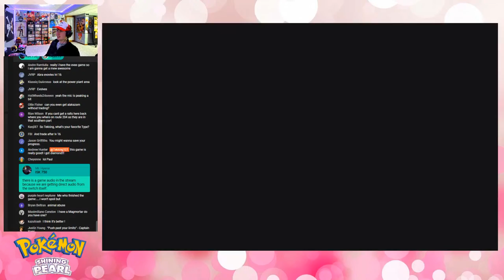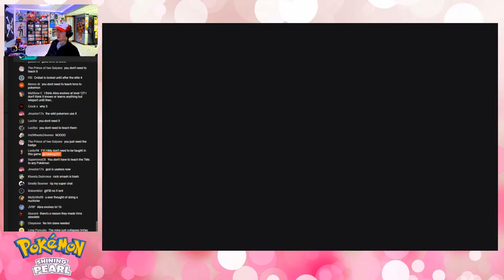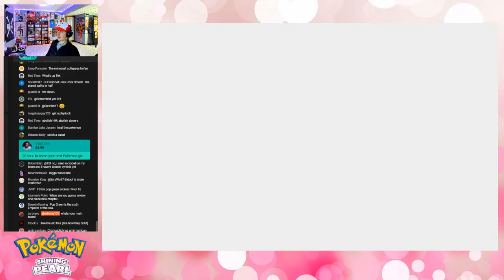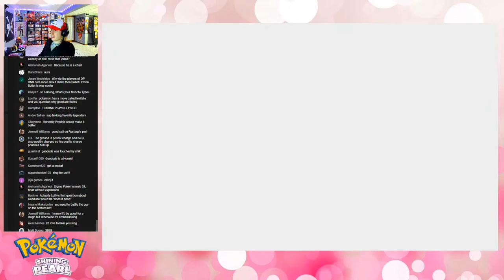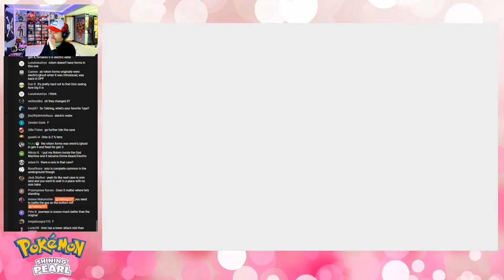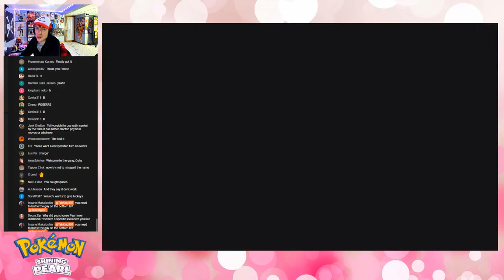Tekking Plays: Pokémon Shining Pearl (Part 1)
Want to send me fanmail? Send To:
Matthew Crawford